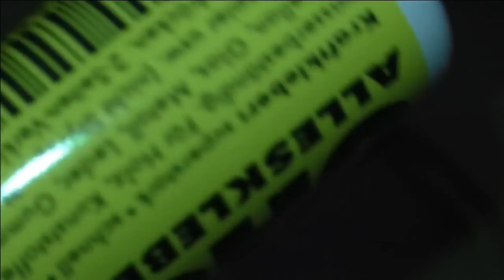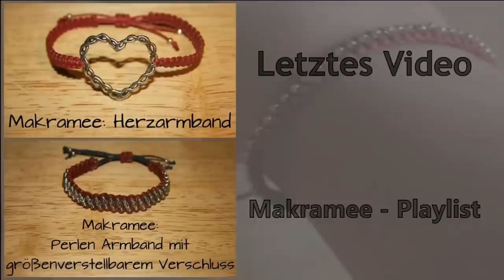Makramee: Miniperlen Armband | DIY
In diesem Video zeige ich euch eine weitere Variante Perlen in einem Makramee-Armband zu verarbeiten. Das gezeigte Armband ist nur ein Beispiel, man kann mit unterschiedlichen Perlen viele weitere Armbänder zaubern.

Ihr braucht:
- gewachste Baumwollkordel Ø 1mm
      | 1x ca. 200 cm
      | 1x ca. 70 cm
      | 1x kurzes Stück
- genügend Perlen für ein Armband (z.B. Quetschperlen innen Ø 1mm, Rocailles innen Ø 1mm, ...)
- 4 kleine Perlen
- Schere
- Kleber

1. Gunnar Olsen: Pisco Sour
2. The Green Orbs: Bubble Bath
3. John Deley and the 41 Players: Loco